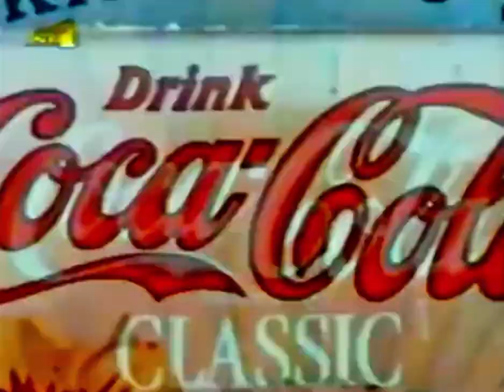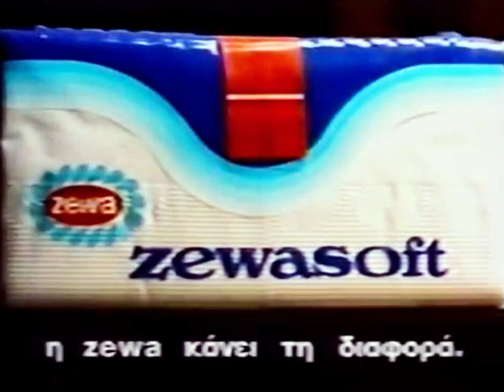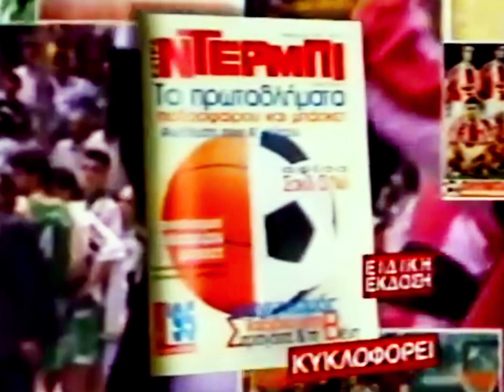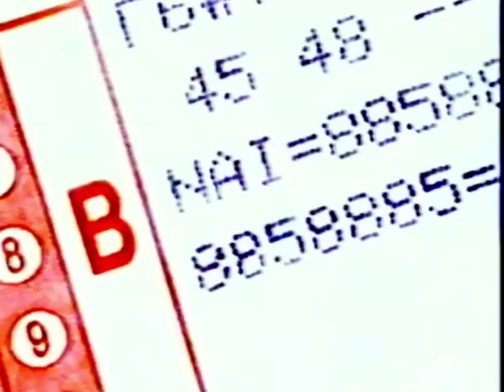Παλιές Διαφημίσεις ΑΝΤ1 1995